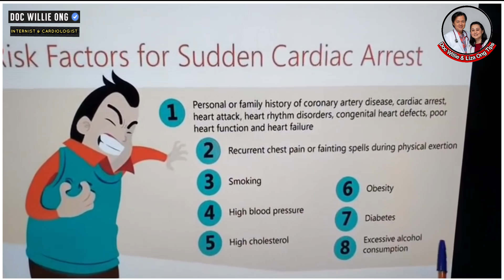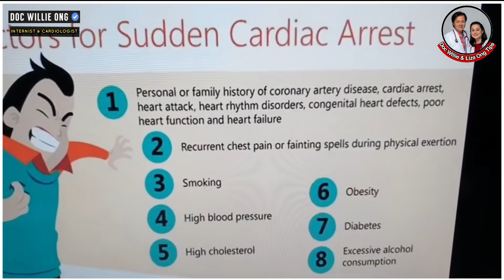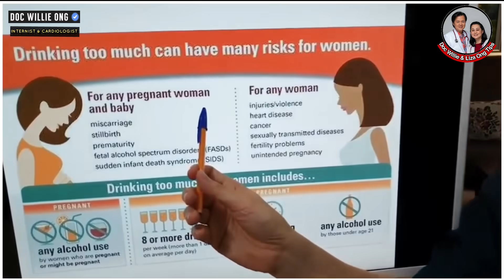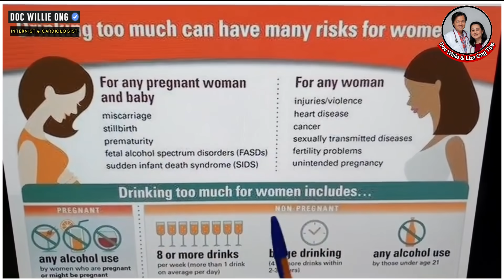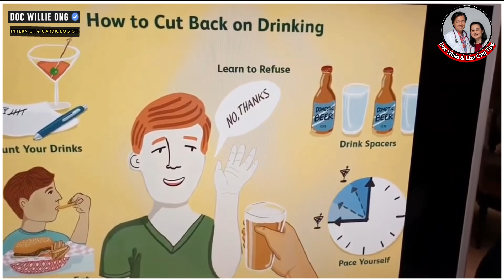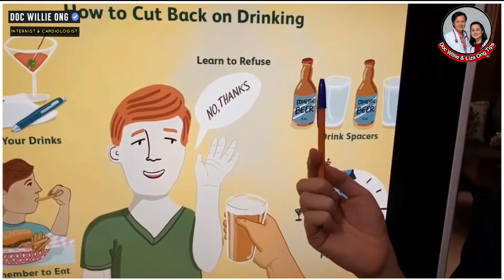Bangungot at Sakit sa Puso: Nag-inuman, Natulog, Namatay - Payo ni Doc Liza Ramoso-Ong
Bangungot at Sakit sa Puso: Nag-inuman, Natulog, Namatay

1. May taong nagkakasakit sa pag-inom ng alak, lalo na ang dating may sakit sa puso.
2. Puwede din mangyari ang bangungot kung saan pumanaw sa pagtulog. Posibleng atake sa puso ang nangyari.

Video #230